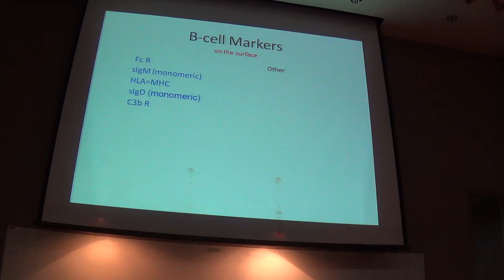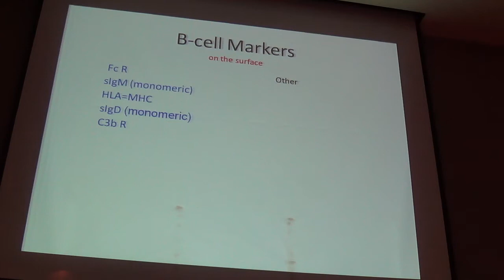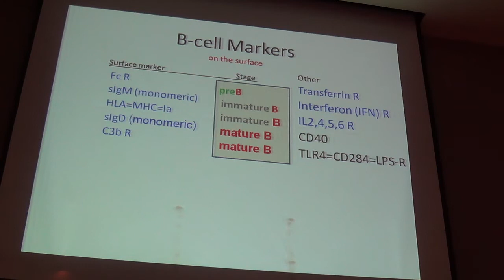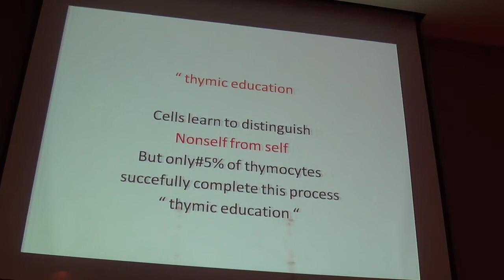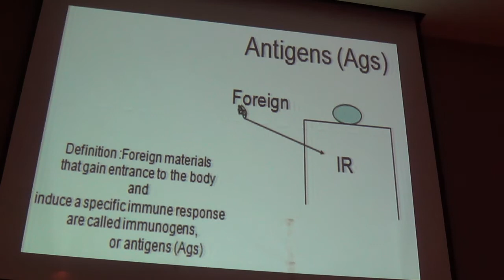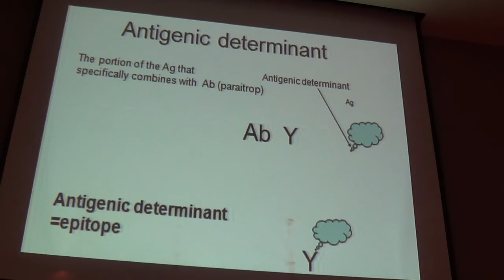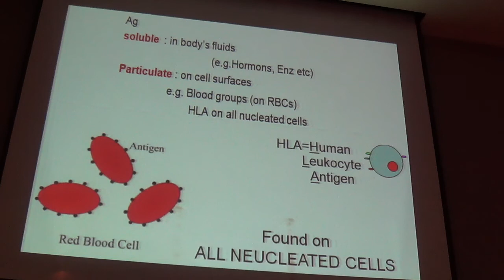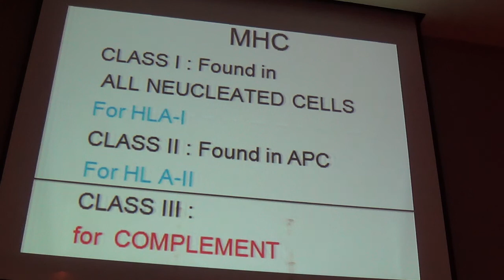Major histocompatibility complex (IMMUNOLOGY 2) part-1